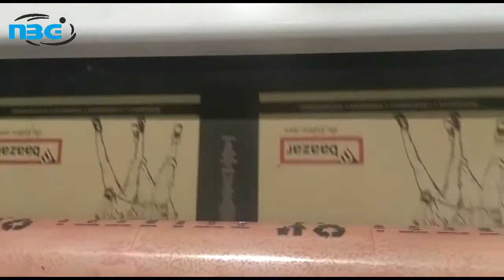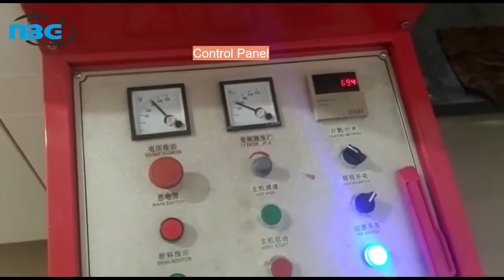FLEXO PRINTING MACHINE | Stack Type Flexo | STARFLex ST by NBG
Stack type Flexo printing press suitable to print Paper, Film, Non Woven, Board and many more. the machine is offered in width upto 1500 mm and upto 8 colors.